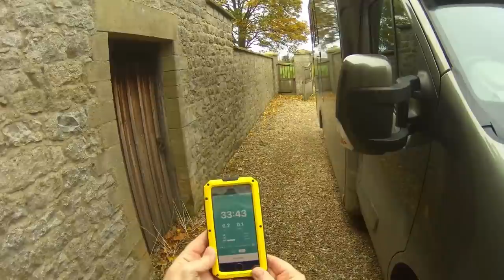We bring the Boy's home from a water-logged coral. Farouk immediately spots Aliens in the driveway.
Apollo slips badly on the ramp. Bella is fine with the Aliens. Video taken  22nd October 2020